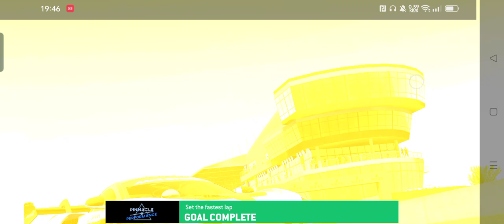McLaren Senna GTR | Real Racing 3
First time in the McLaren Senna GTR and wow this is amazing!